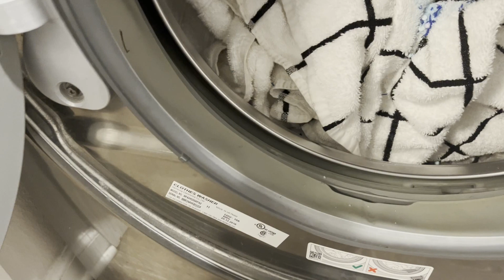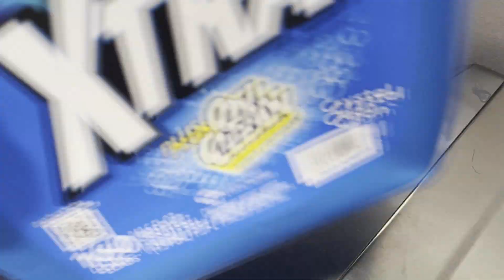Real life house Cleaning , restocking & organizing / speed clean with me 2022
REAL LIFE HOUSE  !  CLEANING, Restocking &  ORGANIZE /  SPEED CLEAN WITH ME  2022
NEW LAUNDRY MOTIVATION * WASH  DRY   FLOD  &  REPEAT  FOR  HOURS  laundry MOTIVATION   @Tamekia Rosero ​  @Tamekia Rosero

Hey Guys ,
Hey friends, today's video is an extreme laundry motivation 2022 with an all day laundry routines.

XO XO XO XO XO

CRESTVIEW F.L. 32539

stay blessed guys .
God is love let His love shine in us all !